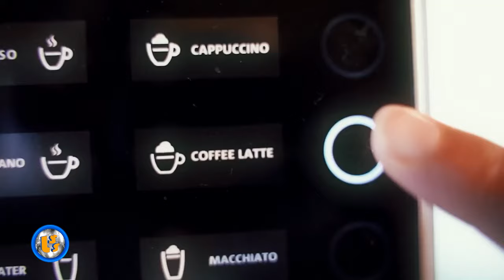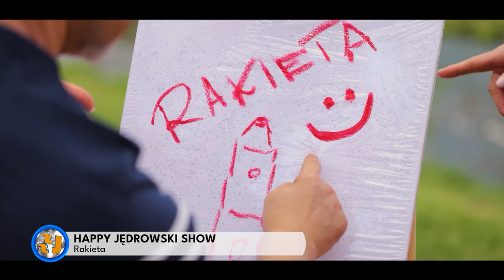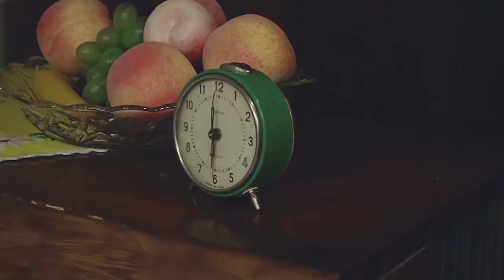Oficjalne Notowanie LSS, 849 cz.2 -21.07.2024r.